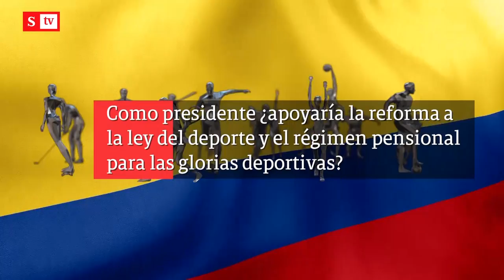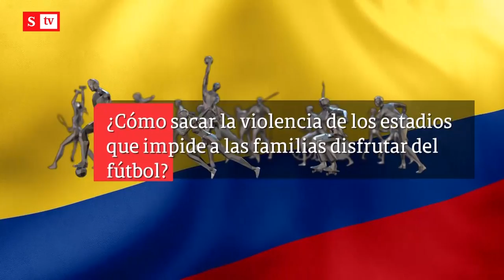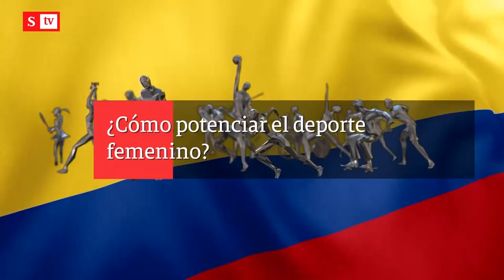Propuestas presidenciales en el deporte | Videos Semana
Los candidatos presidenciales Gustavo Petro, Federico Gutiérrez y Sergio Fajardo hablan en SEMANA de la ley del deporte, régimen pensional para deportistas, federaciones con escándalos, Selección Colombia, barras bravas, premio de Fórmula 1 en Barranquilla y la mujer en la actividad física.